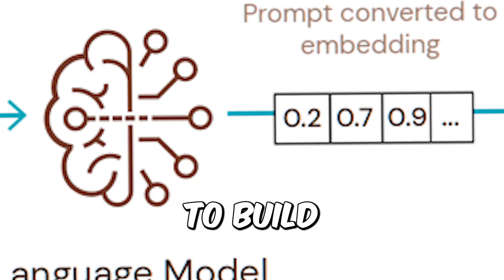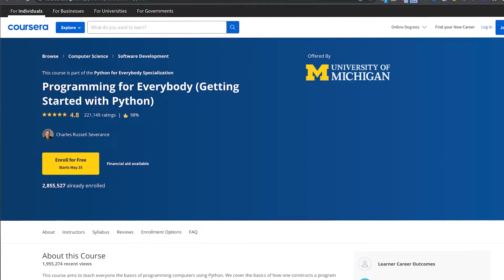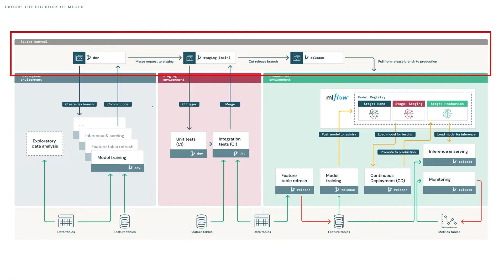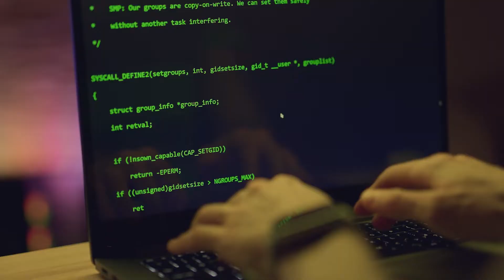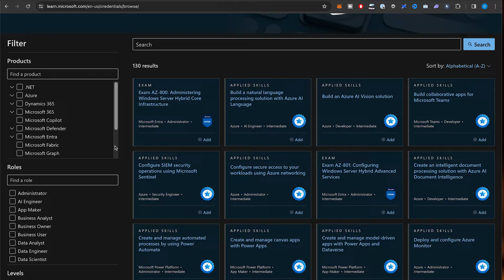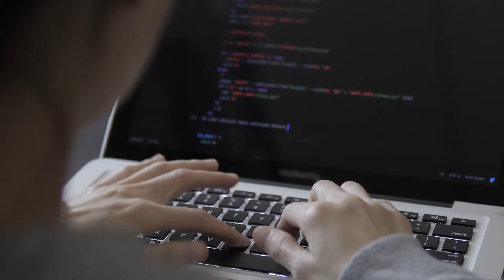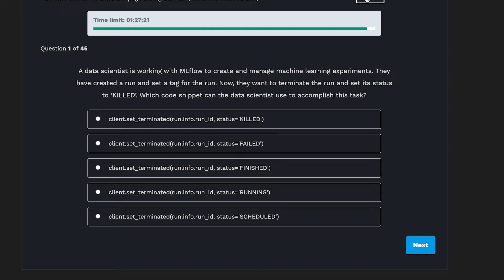How To Become a Cloud AI Engineer | Step By Step Roadmap